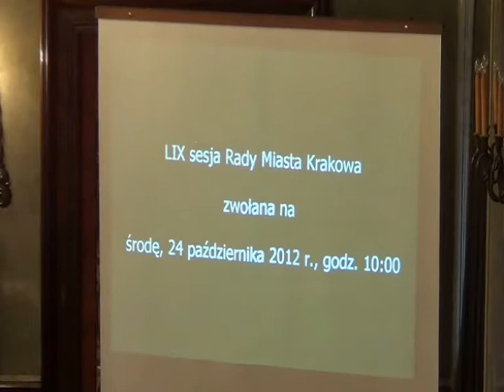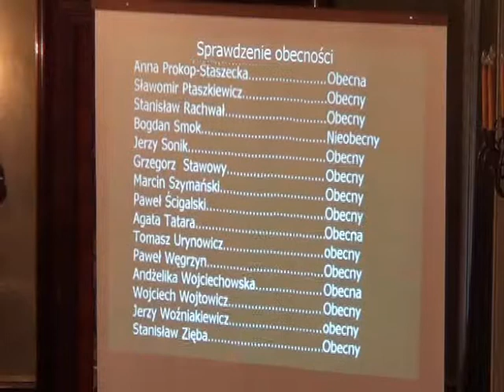RMK_24-10-2012_36 Oświadczenia, komunikaty, zamknięcie sesji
Oświadczenia, komunikaty, zamknięcie sesji.